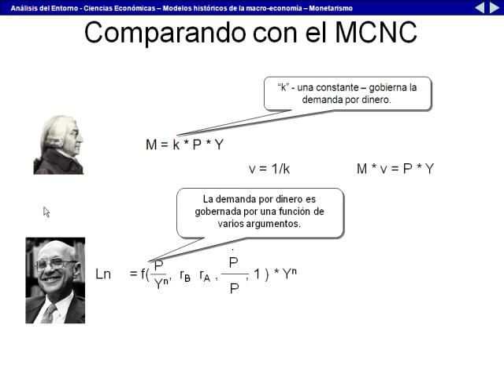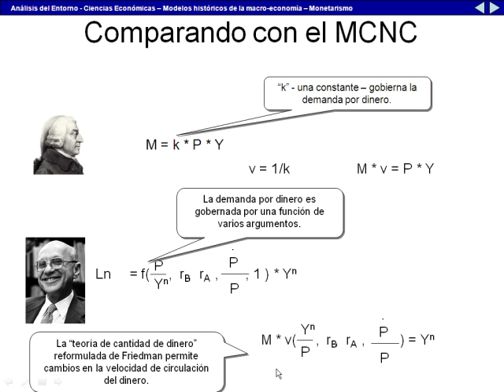4.6. Comparación neoclásico monetarista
La Macroeconomía - un sistema dinámico.
Parte del curso "Análisis Económico" de la carrera "Ingeniería Informática Empresarial" de la Facultad de Ciencias Empresariales de la Universidad de Talca (Chile)
1. Introducción
1.1. Entre ciencia y política
1.2. Modelos y teorías
1.3. Variables
1.4. Modelos históricos
2. Neoclásico
2.1. Introducción al paradigma neoclásico
2.2. Mercado del trabajo
2.3. Mercado del Capital
2.4. Función de producción
2.5. Mercado del Dinero
2.6. Salario
2.7. El sistema neoclásico
2.8. El Estado
3. Keynes:
3.1. Introducción al paradigma Keynesianista
3.2. Consumo
3.3. Inversión
3.4. Demanda efectiva
3.5. Comparación neoclásico-Keynesianista: interpretación del ahorro
3.6. Multiplicador
3.7. Liquidez
3.8. LM
3.9. IS
3.10. IS/LM
3.11. Trampa de liquidez
3.12. Trampa de inversión
3.13. Síntesis Keynesiana-Neoclásica
3.14. El Estado
4. Monetarista
4.1. Introducción al paradigma monetarista
4.2. Ingreso permanente
4.3. Riqueza
4.4. Riqueza e ingresos
4.5. Liquidez
4.6. Comparación neoclásico monetarista
4.7. Comparación con Keynes
4.8. Efectos monetarios de una expansión de M
4.9. Efectos reales de una expansión de M
4.10. El Estado